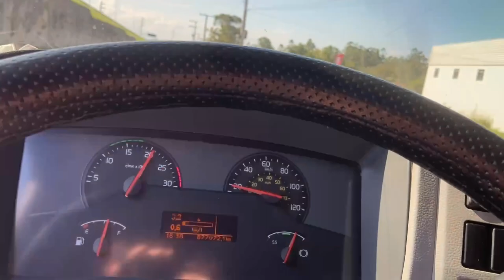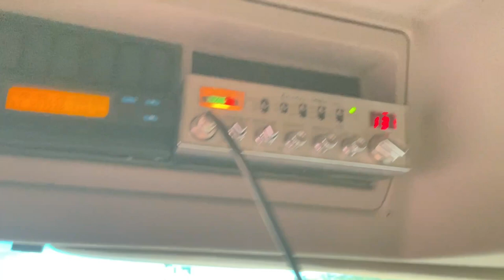DEPOIS 3 ANOS, VOU IR NO ARRANCADÃO DE CAMINHÕES!